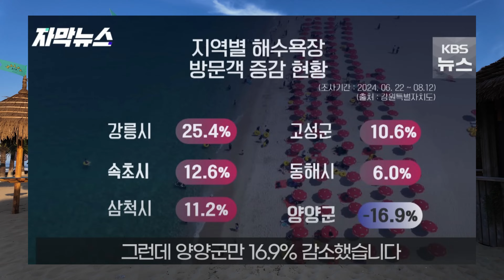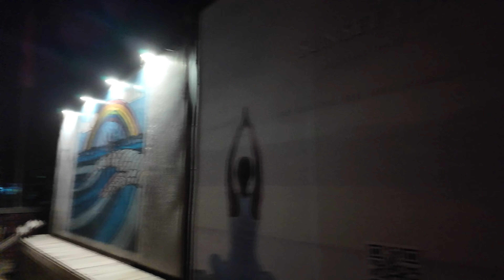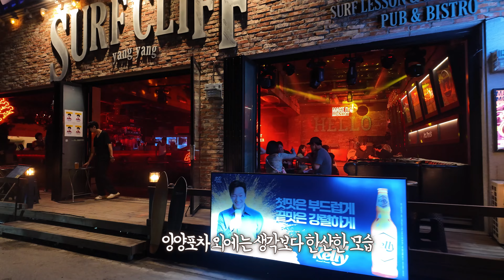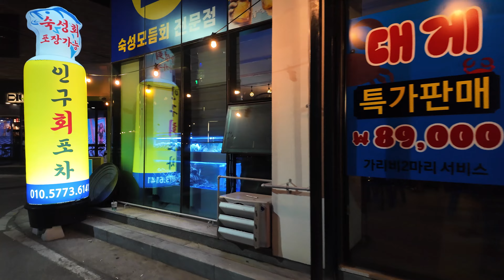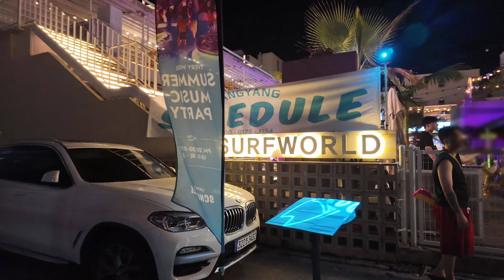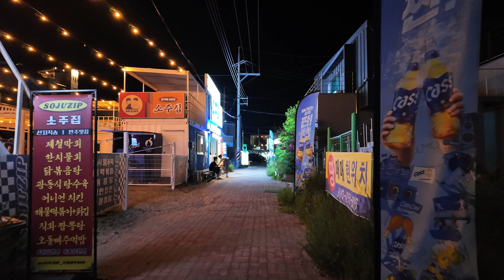해수욕장 방문객 나홀로 감소한 강원도 양양, 서피비치와 인구해변에서 그 이유를 찾아보자.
이번 여름 휴가철 마지막 절정을 향해 달리는 광복절 전야, 요즘 핫하다는 서피비치와 양리단길 인구해변을 저녁에 다녀왔습니다.
코로나 이후 점차 회복세를 보이고 있는 강원도 해수욕장 방문객수가 유독 양양에서만 감소하고 있다는데 왜그럴까요.
이야기와 추억이 있는 여행